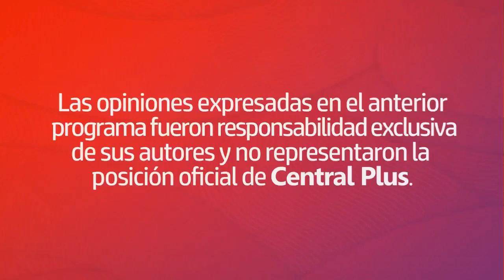Socios extranjeros y colombianos vendieron sus acciones en Canal 1 a la empresa nativa Phoenix Media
Analizamos el movimiento financiero del tercercanal abierto en Colombia, relacionada con el grupo mediático estadounidense Hemisphere Media Group, que decidió vender el 40% de participación (HMTV1) como socio extranjero de PluralComunicaciones, concesionaria de Canal1, a la firma colombiana PhoenixMedia (liderada por Ramiro Avendaño).

En lo últimos días, también llegó a un acuerdo para adquirir la participación de las empresas accionistas colombianas en la concesión, CM&, RTI y NTC, todas, con el 60% restante, aunque seguirán produciendo para Canal.

El nuevo accionista pretende fortalecer la marca, su sistema informativo, la parte digital y el mercado publicitario para pequeños y medianos empresarios en el país.

Recordemos, que aunque Canal 1 es operado por un empresa particular, su red sigue siendo propiedad del estado colombiano, representado en RTVC.